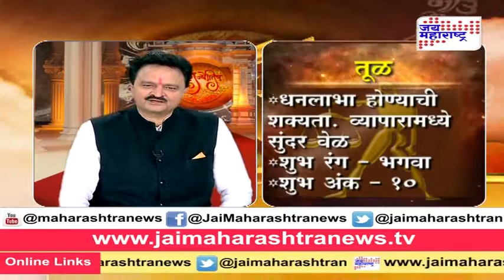Rajjyotish : Daily Horoscope by Pt. Raj Kumar Sharma of 11 Jan 2016, Part 2